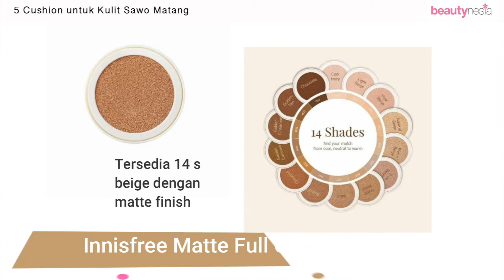5 Rekomendasi Cushion Untuk Warna Kulit Sawo Matang - Beautynesia Recommends Beauty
Cushion Foundation dulu hanya diperuntukkan untuk wanita yang berkulit cerah saja. Hasil akhir dari penggunaan cushion foundation ini terlihat lebih merata dan natural. Itu juga salah satu alasan mengapa setiap wanita sangat menyukai ini, Eits! Tapi buat kamu yang berkulit sawo matang jangan khawatir dan minder ya, kamu bisa juga menggunakannya karena, sudah hadir cushion foundation untuk kulit yang berwarna sedikit gelap atau sawo matang dan lebih lengkap dengan warna-warnanya, dan beautynesia akan merekomendasikan 5 cushion foundation untuk kamu yang memiliki kulit sawo matang.